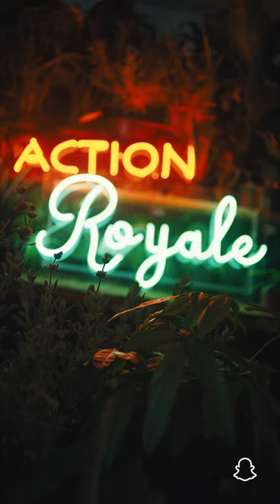Action Royale | Trailer | Snap Originals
To pay off his father’s gambling debt and take care of his younger brother, a teenager organizes an underground esports gambling ring, betting that his gaming phenom best friend can’t lose. On a winning streak but in over their heads, they quickly find themselves immersed in a dangerous high-stakes world.